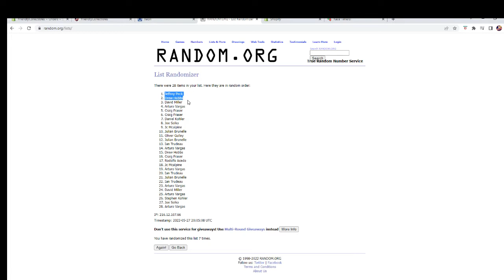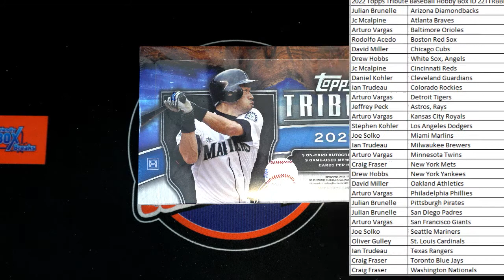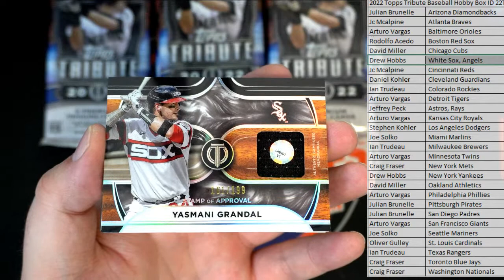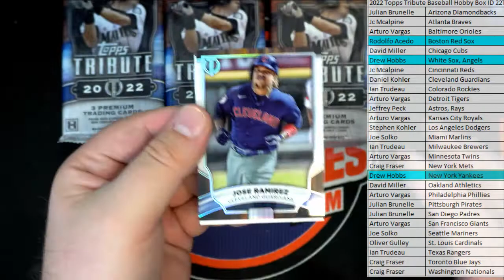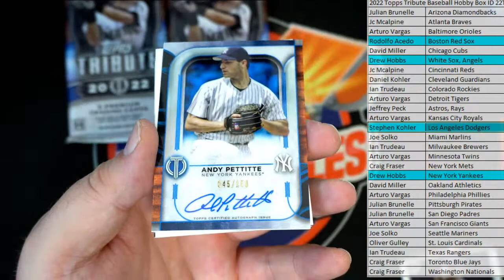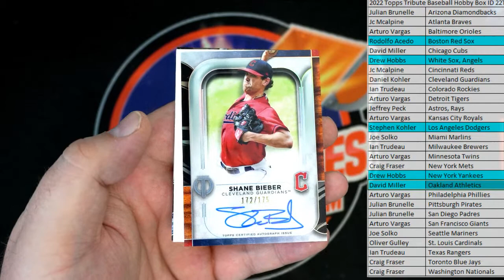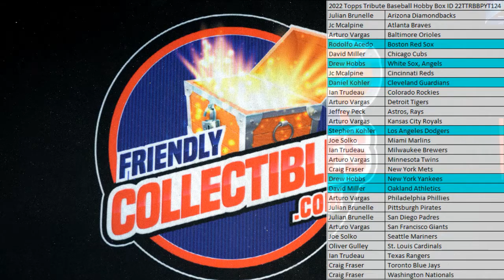2022 Topps Tribute Baseball Hobby Box ID 22TTRBBPYT124